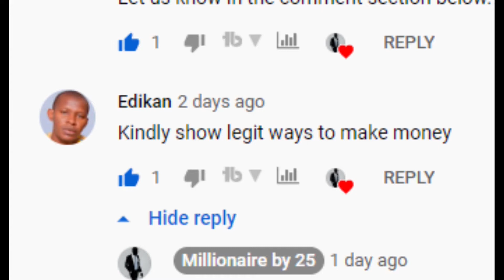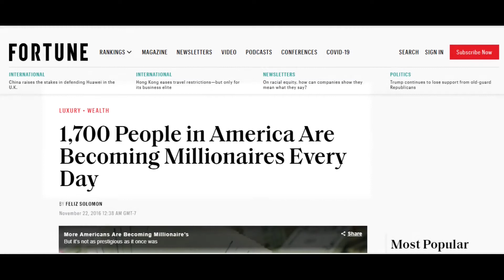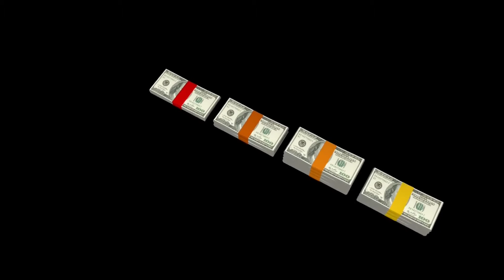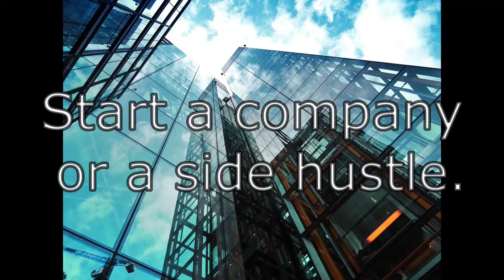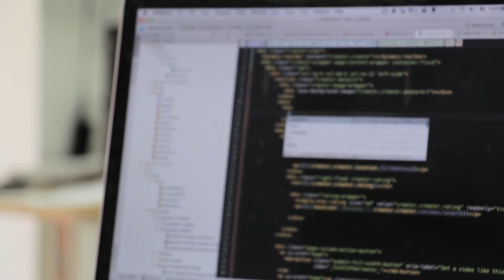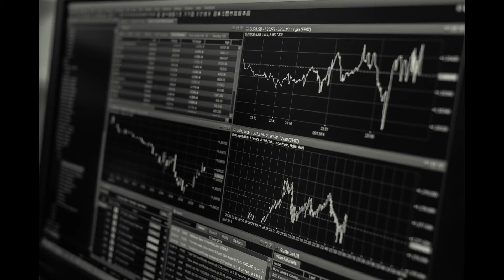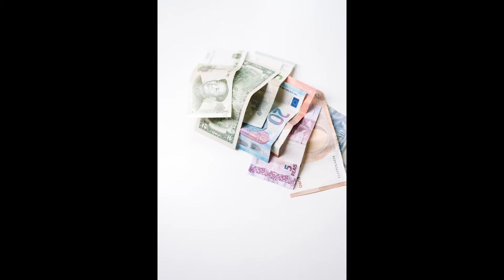Financial Freedom Blueprint | How to Retire a Millionaire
As an average person, it does take a few years to achieve millionaire status.
All these videos on YouTube telling you that you can make 200$ a day with very little effort, just ignore them.
If it were that easy, do you think they would ignore that means of making money and go through the stress of producing a 10-minute long video?